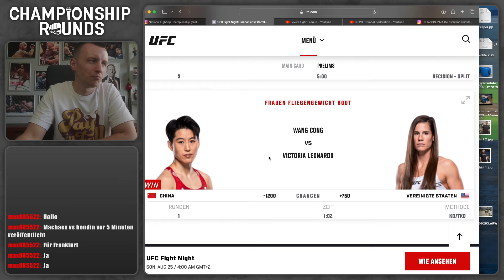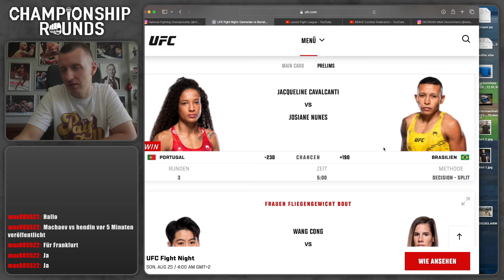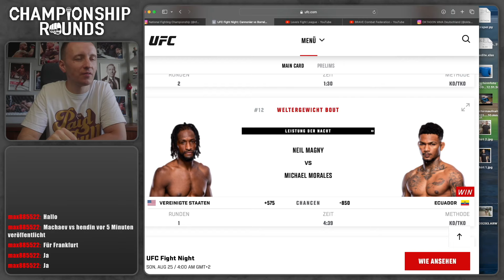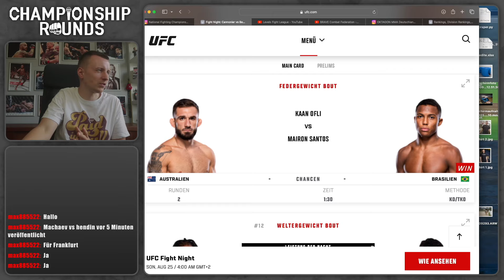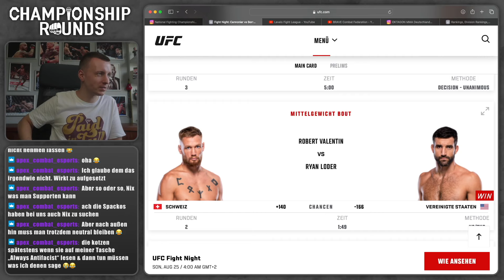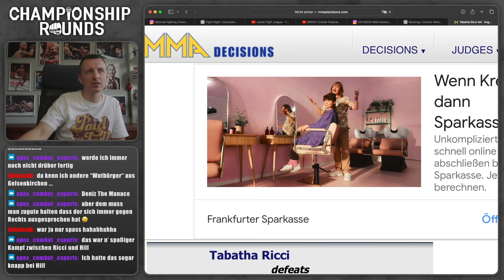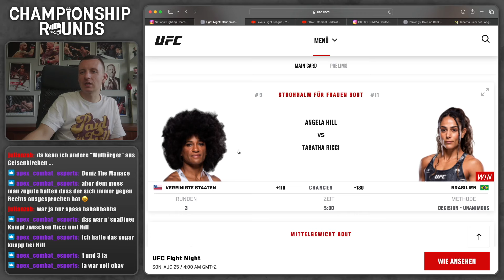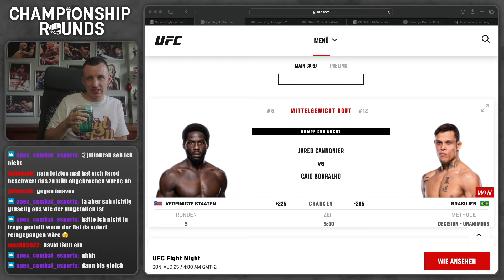UFC Fight Night Rückblick: Caio Borralho schlägt Jared Cannonier | Michael Morales | Tabatha Ricci